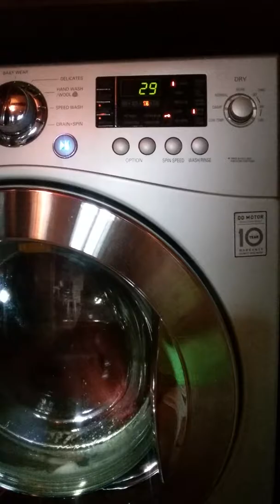LG model WM3455HS 2.5cf Washer/Dryer Combo